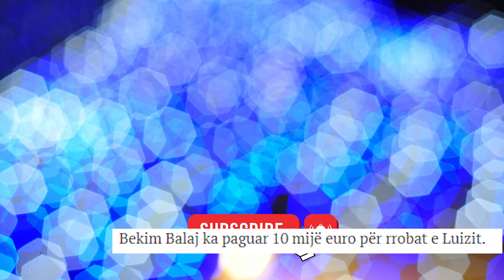Te gjithe e duan, Ja Cili Futbollist I Famshem Shqiptari Dhuron Mijera Euro per Luiz Ejllin!